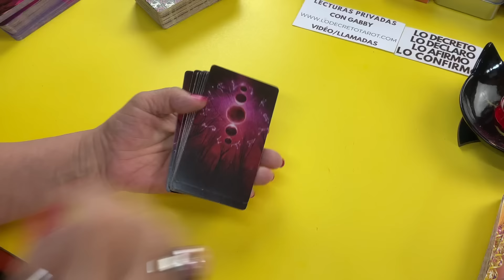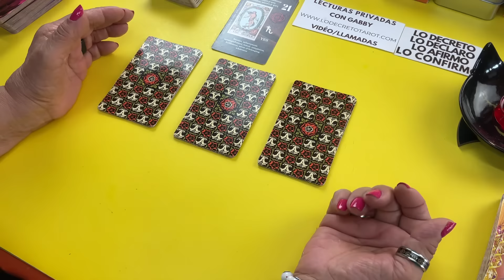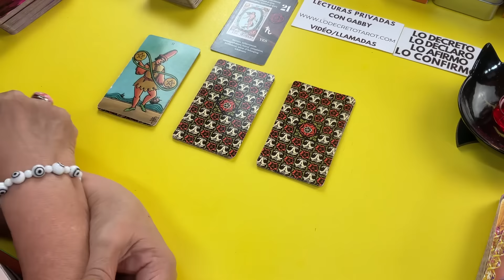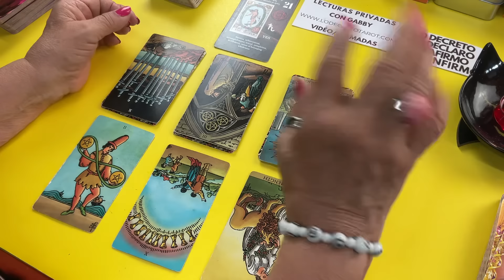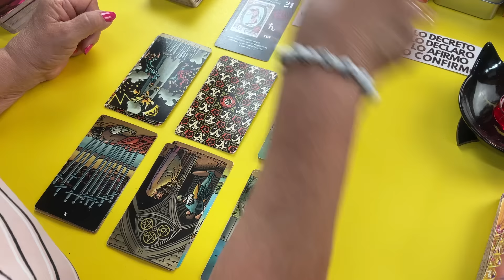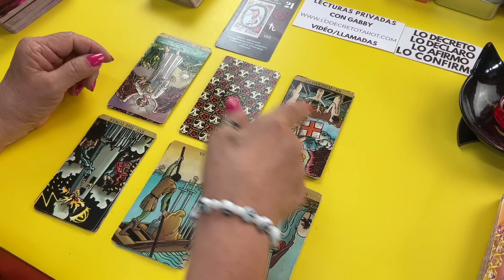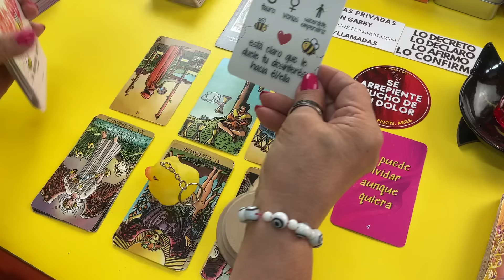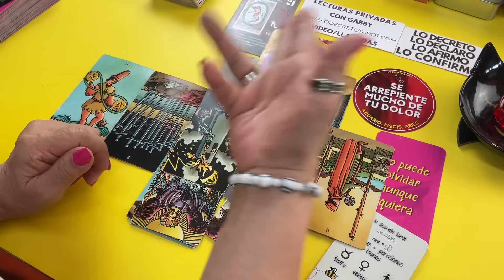LLEVA UNA PENA EN SU ❤️ SABE QUE NO SE ESFORZÓ POR ESTÁ CONEXIÓN! AHORA SALEN A FLOTE SUS CULPAS!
LLevando una pena en su corazón, sabe que no se esforzó por la conexión.